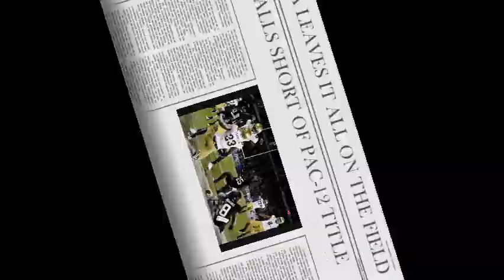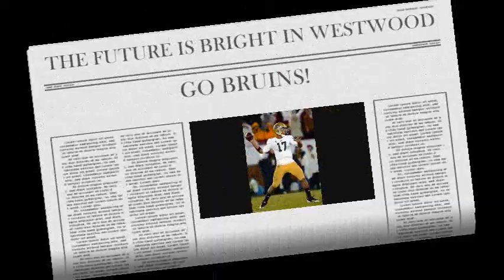UCLA Football Highlights 2012 Pac-12 Title Game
UCLA's highlights from the 2012 Pac-12 Championship Game. The Bruins fall just short of a Rose Bowl berth despite an impressive performance. Congratulations to the team and staff for an amazing season. I love this team and I'm so effing proud of them. Go Bruins!